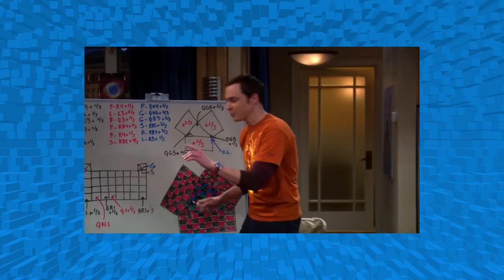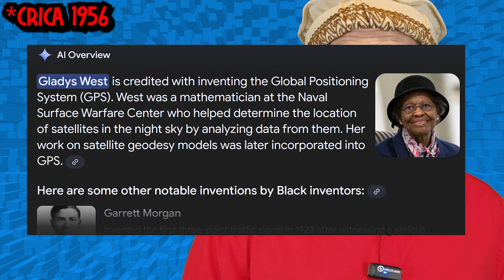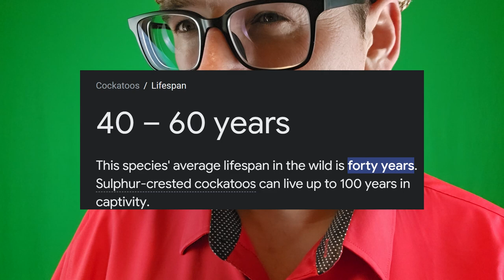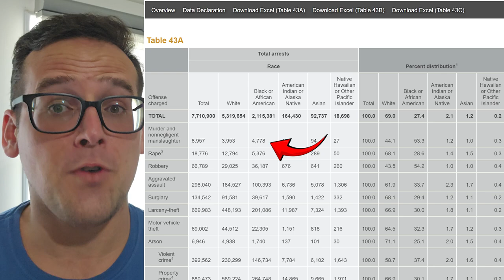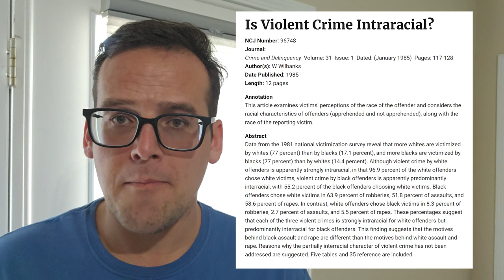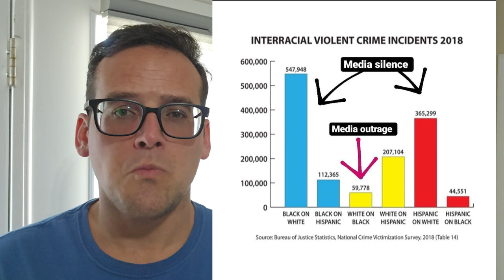My Favorite Black Americans